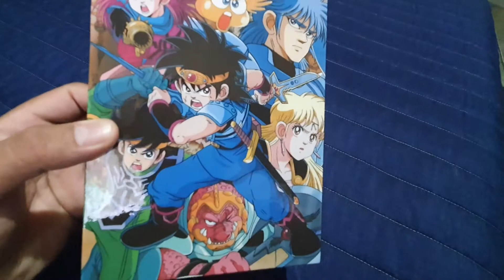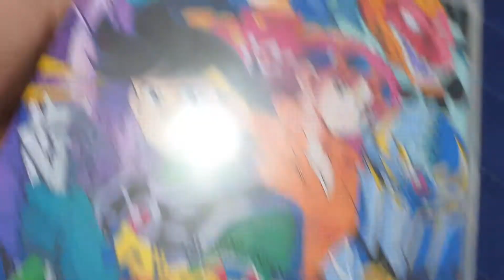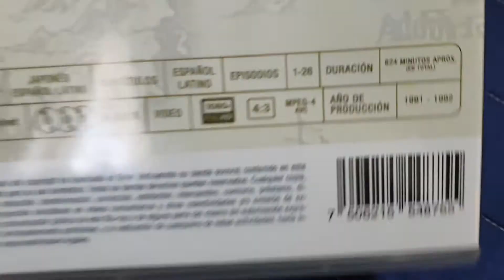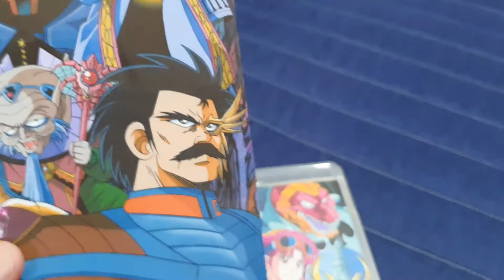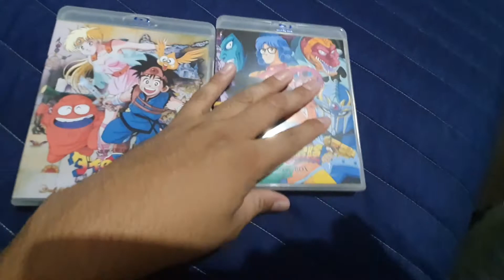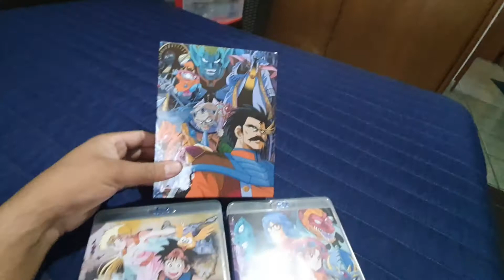Dragon Quest Las aventuras de Fly Bluray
Un abrazo fuerte y hasta el próximo video.